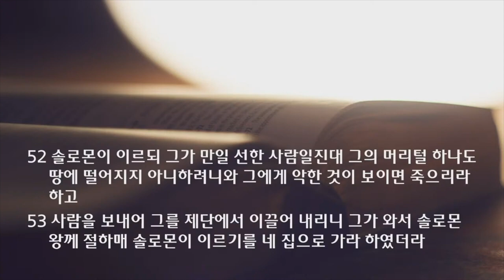새벽 예배 설교 | 2021.09.04 | 위기 속의 아도니야 | 열왕기상 1장 41~53절 | 이찬규 목사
위기 속의 아도니야 (열왕기상 1장 41~53절)